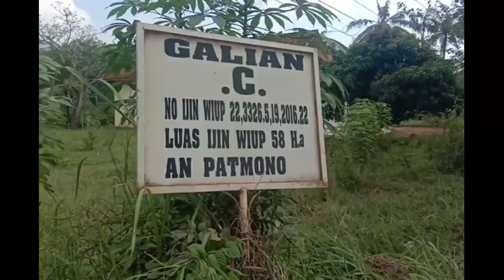kuari/galian resmi di pekalongan(galian C)